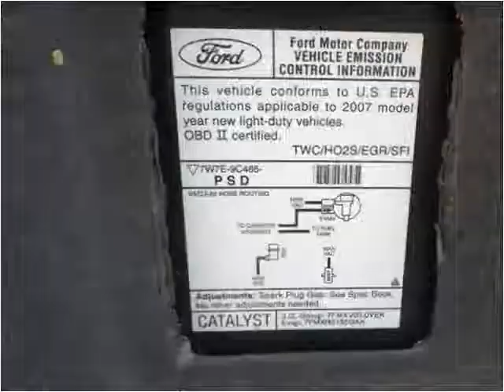2007 Ford Fusion Used Cars Prior Lake MN